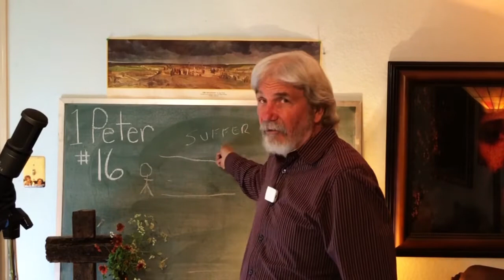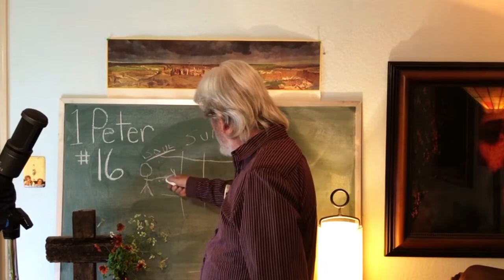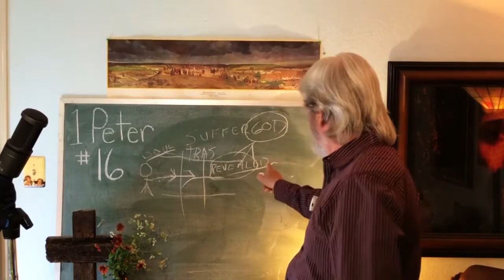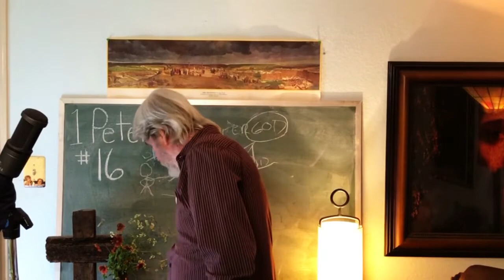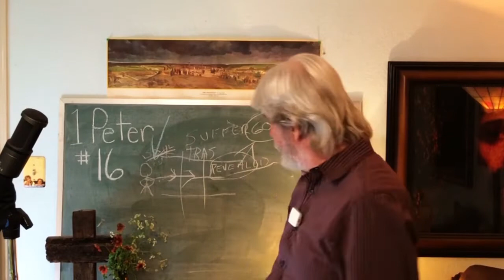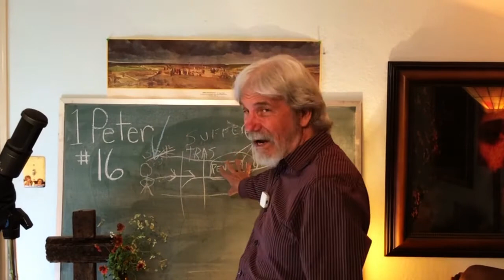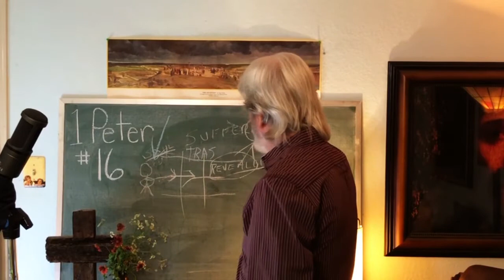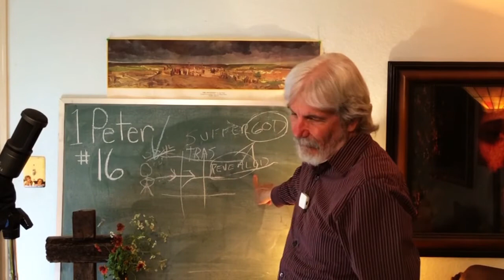I Peter 16 The Corridor of His Suffering Where Christ is Revealed